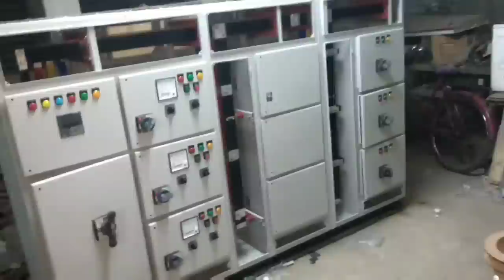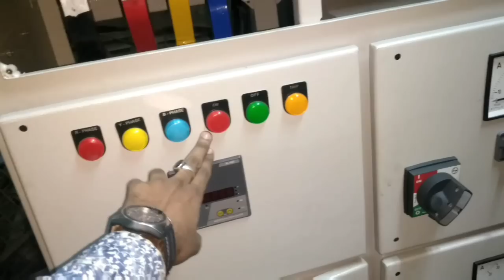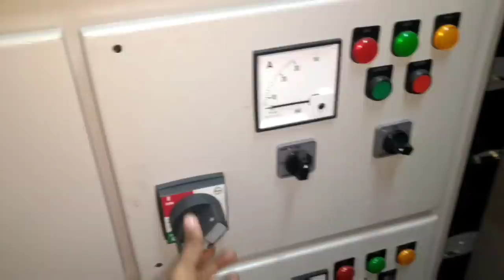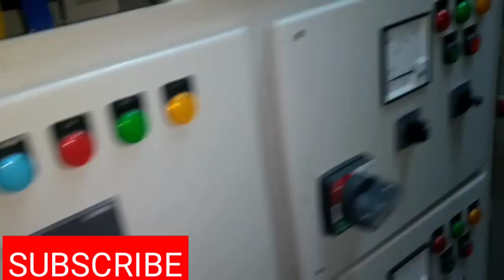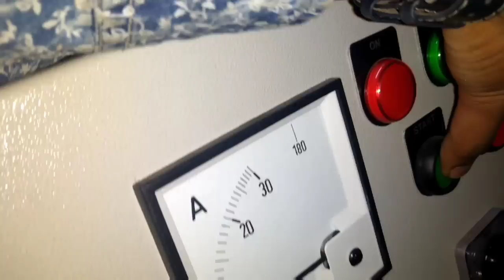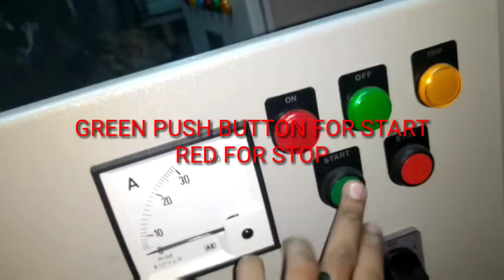Electrical Control Panel Details In Hindi/all about control panel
desaing of a electrical control panel
 electrical panel tutorial
 i will try to show you details about an electrical mcc panel.
i will show you what kind of component use in the star delta feeder and the
busbar arrangements  of this panel.

  panel made by EVERBRIGHT ELECTRIC CO.